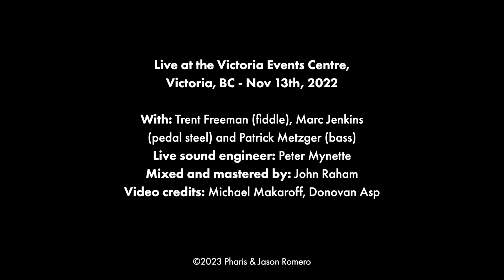"A Wanderer I'll Stay" by Pharis & Jason Romero **Live in Victoria, BC**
With Trent Freeman on fiddle, Marc Jenkins on pedal steel, Patrick Metzger on bass.

Live at the Victoria Events Centre, Victoria, BC in November 2022.

Live sound engineer: Peter Mynett
Mixed and mastered by: John Raham
Video: Michael Makaroff, Donovan Asp

Made with support from Near North Music and Canada Council for the Arts.

Originally released in 2015 on "A Wanderer I'll Stay".

Oh why wait for summer when there's time to waste right here
There's an aching deep inside says
There's no time, honey there's no time

Oh I was born to wander, and a wanderer I'll stay
Though it grieves my poor old mother
There's no time, there's no time

Why do girls go steady, when their hearts are not inclinеd
And I believe thеy just aren't ready
For the road, honey for the road

Boys are fixed on numbers, how many and what kind
In this game we're all pieces
On the board, honey on the board
On the board, on the board

Some will take a hammer, and nail their bodies down
In a loving home forever
In town, oh honey, in town

One morning I might wake up and take the day in hand
I'll use the nails and hammer
Build a home, honey build a home

‘Til then I'm born to wander, and a wanderer I'll stay
Though it grieves me now to leave
There's time, honey there's time
There‘s time, there is time